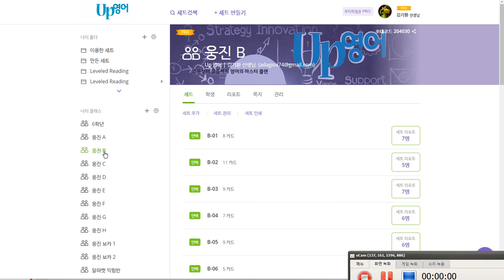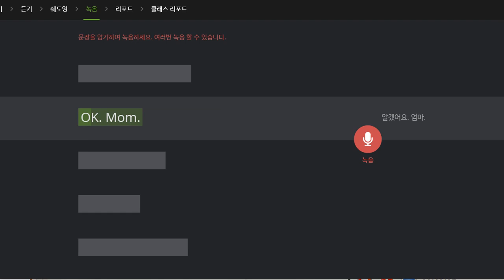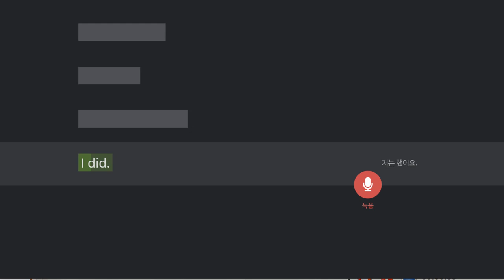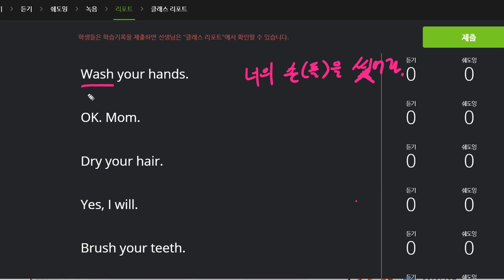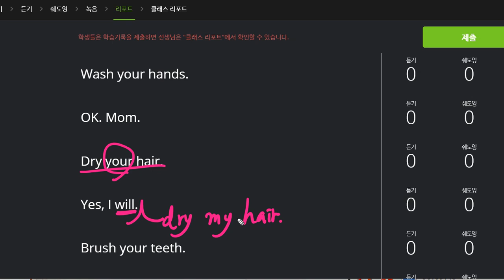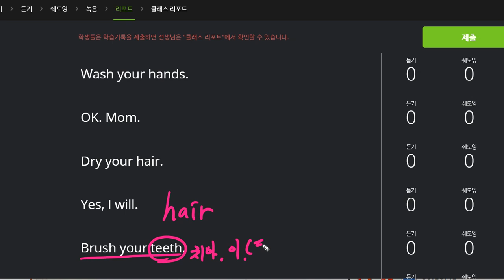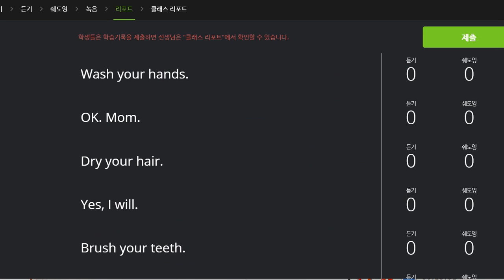신혜리 2019 12 27 일대일